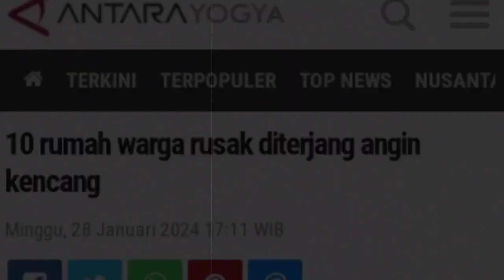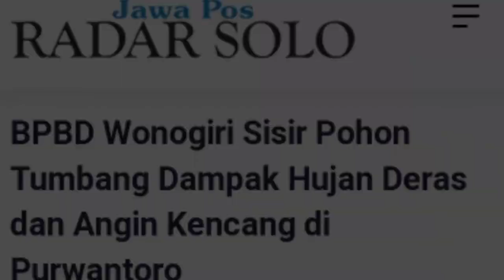KUDUS MENJERIT BaRU SAjA 29/1/2024 ANGIN KENCANG BADAI BESAR TORNADO SAPU JATENG HARI INI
angin di kudus,
hujan angin di kudus hari ini,
angin kencang di kudus,
angin kencang di iain kudus,
angin kencang di kudus hari ini,
bukit puteran kudus,
bukit puteran colo kudus,
furky gunung muria,
angin kencang iain kudus,
dj angin jungle dutch,
dj angin sampaikan salamku,
dj angin ngopo,
dj angin sampaikan padanya,
kudus angin kencang,
mount ungaran,
mount penanggungan,
oh angin cover lonny,
oh angin butar butar,
oh angin trio ambisi,
oh angin butar,
rem angin bus hino,
rem angin engkel,
rem angin palsu,
rem angin tronton,
uin kudus,
natas angin via rahtawu,
natas angin via sewengen,
puncak natas angin abiyoso,
angin kencang kudus,
arah putar kipas angin terbalik,
angin jawa,
5 mdpl,
9 penjuru mata angin

banjir
banjir bandang
banjir bandang
gunung meletus
gelombang tinggi hari ini
ombak meluap
gelombang tinggi
gempa hari ini
gempa
fenomena alam hari ini
fenomena alam
angin kencang hari ini
angin kencang
puting beliung hari ini
puting beliung
berita terbaru
angin topan

banjir jatim
banjir jabar
banjir jateng
banjir hari ini
live banjir
info banjir
berita banjir
banjir bmkg
banjir bandang
hujan angin
angin lesus
angin topan
gempa jatim
gempa jateng
gempa jabar
gempa malang
gempa hari ini
berita gempa
gempa susulan
dampak gempa
gempa 2024
gempa kalimantan
gempa banten
gempa bengkulu
gempa blitar
gempa aceh
gempa sulawesi utara
gempa china
gempa nias
gempa susulan
gempa indonesia
pasca gempa
update gempa
gempa terkini
rumah aman gempa
gempa maluku
gempa jepang
gempa sulawesi
longsor
abrasi
tanah bergerak
kekeringan
live longsor
live gempa
live banjir
trending topik
viral
semeru hari ini
gunung semeru
semeru live
live semeru
semeru terkini
update semeru
merapi hari ini
gunung merapi
merapi live
live merapi
merapi terkini
update merapi
lahar dingin
banjir lahar dingin
banjir serumah
banjir lumpur
banjir terparah
banjir hebat
banjir dahsyat